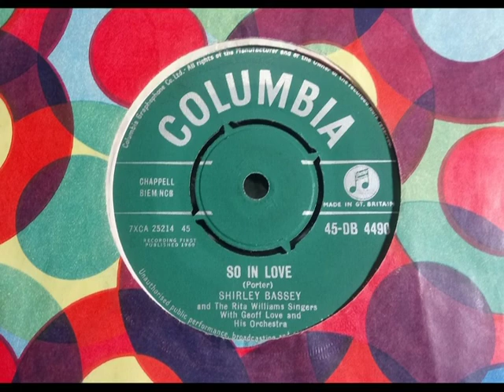Popcorn Exotica - SHIRLEY BASSEY - So In Love - COLUMBIA DB 4490 UK 1960 Surprisingly Cool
Upload #1960 ~ HQ from UK 45 pictured ~~ Yes, she made a Cool Track. The 'Kiss Me Kate' Cole Porter tune done with a Popcorn Exotica Bongos backing that is far from what "Burly Chassis" usually does.. (say it out loud, Birley Shassey). A bit of her loud towards the end, if a song to get the Trifle out of the Fridge & cover yourself in it... B side to. one you missed for the mass-market A side...'As Long As He Needs Me'.